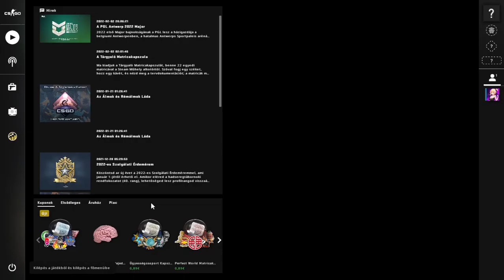Counter Strike Global Offensive 20 rész